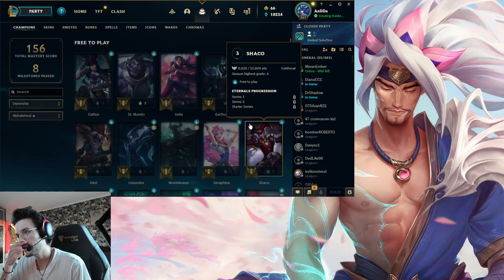CUM SA BATI OLAF PE TOP *Bausem de revelion*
Salut ma numesc Alex Alvarrez, joc League of Legends bine, chiar prea bine uneori.